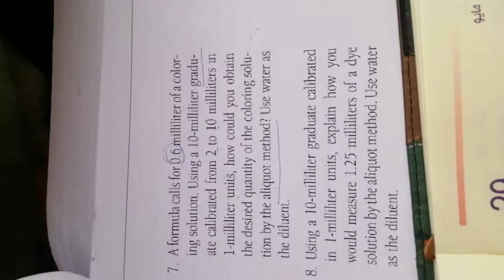مبادئ صيدلة اللكجر الثاني شرح المسائل الي تخص الحجم س7 (الجزء الاول)